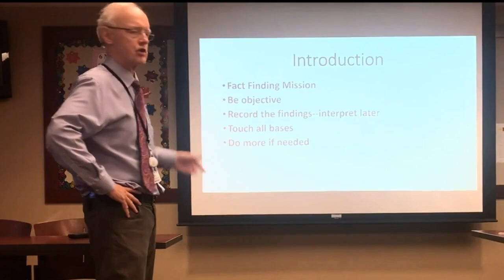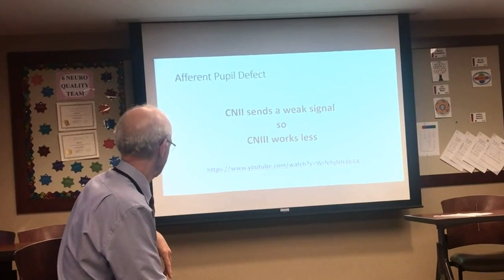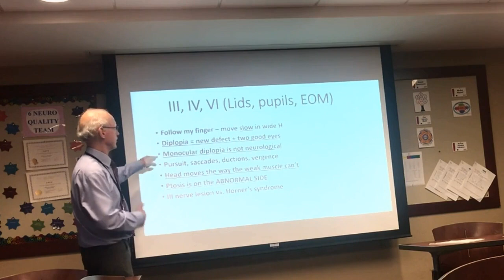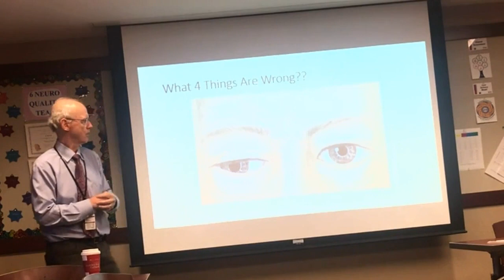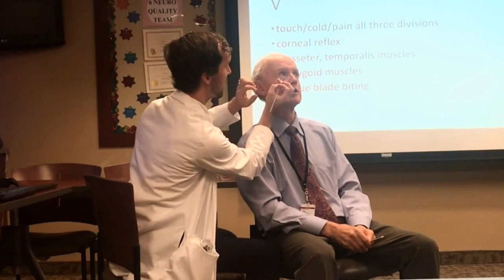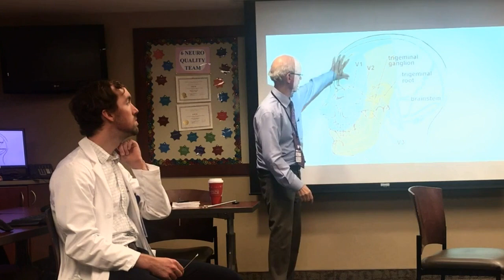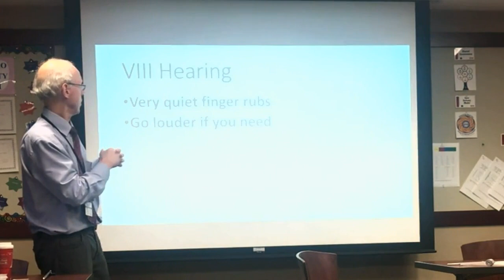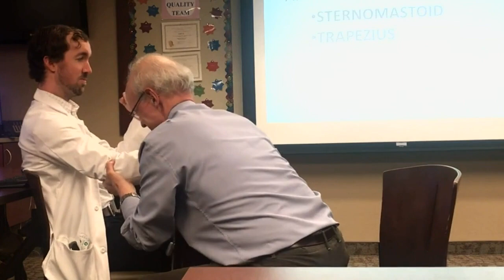2. Cranial Nerve Exam_Resident Basic Neuro Exam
Residents Basic Neurology Exam Workshop 2018
Department of Neurological Sciences
University of Nebraska Medical Center
Facilitators: Danish Bhatti MD
                      John Bertoni MD PhD

This video is a part of Basic Neurological Examination Workshop that is conducted annual for the Neurology Residents at UNMC. These videos will provide an overview of the basics of Neuro Exam, basic techniques of performing the exam, tips and tricks when performing the exam and Neurology Residents toolkit including things to do and not to do on rounds, tools to carry in the bag and smartphone apps useful in clinical practice.